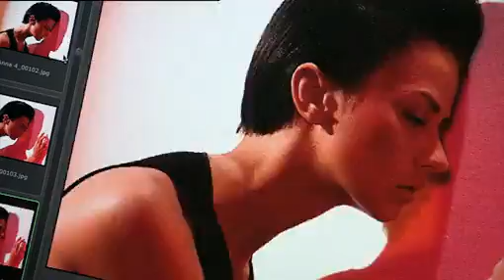Wella Pro Series: Das Making-of der 2011 F/S Trend Looks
Wella Pro Series präsentiert die 2011 Frühjahr/Sommer Trend Looks von Karim Amerchih. Einen Blick hinter die Kulissen des Shootings bietet das Making-of Video.
Viel los war am Set des Wella Pro Series Trend Look Shootings: Fotografen, Stylisten und natürlich Haar-Stylist und Wella Pro Series Markenbotschafter Karim Amerchih setzten in Hamburg die Models für die Wella Pro Series Trend Looks Frühjahr/Sommer 2011 in Szene. Weiterer Text über Presseportal